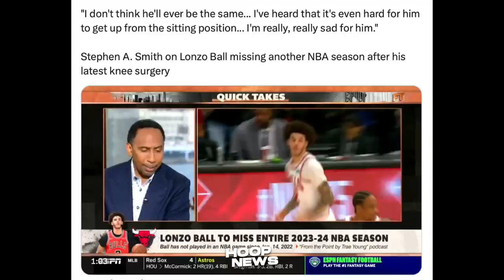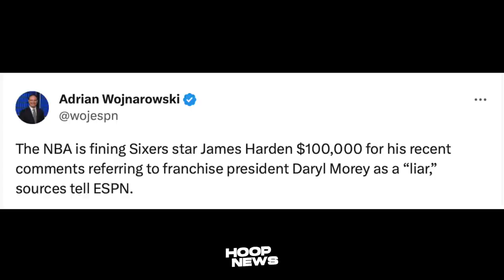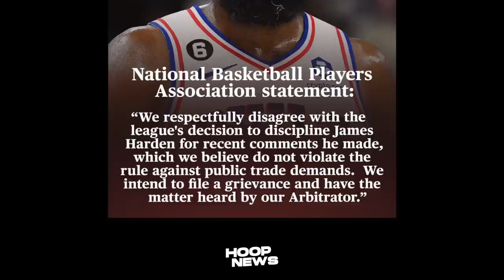Matindi Parusa kay James Harden ni Adam Silver matapos ng Pahayag niya...